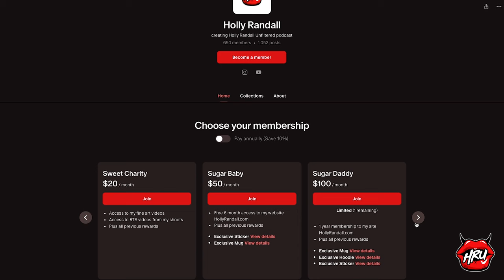How to Talk to Your Kids About Sex with Danielle Bezalel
If you’re nervous about having “the talk” with your kids…you’re not alone! Sex educator Danielle Bezalel breaks down how to talk to your kids about sex at any age.